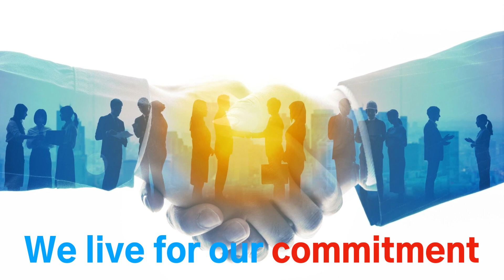What is our quality policy?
Patients come first!
Quality is our duty.

We earn the trust of healthcare professionals by delivering on our commitments. We commit to caring, clarity, and credibility.

We work with your best interest in mind. We ensure that our equipment lasts and we provide after-sales support to our customers. We keep up-to-date instructions for use and user manuals at your disposal Please consult.

We are clear about the intended use, specifications, and limitations of our products.

We build our credibility by manufacturing products for clear, precise, and accurate results. We guarantee that our reagents perform as described in the instructions for use until the expiration date if used and stored correctly.